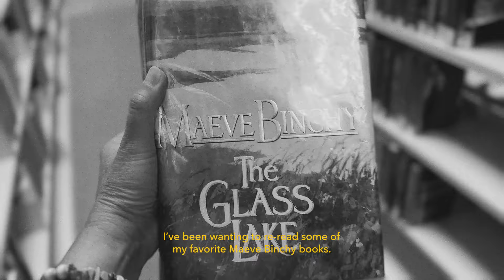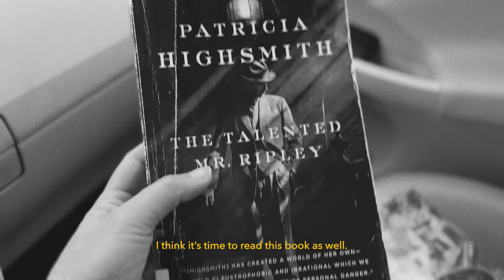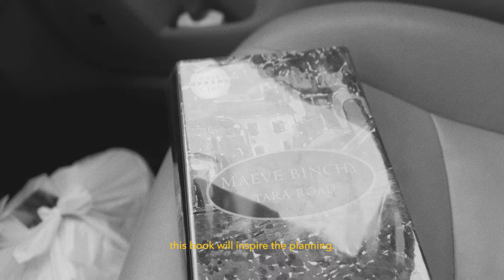Final Thoughts on the Canon XA60: Worth it to Upgrade?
Having been coveting the Canon XA50 and now Canon XA60 for so long ... I'm ready to go all in with this camera. I rented the Canon XA60 from Lensrentals this week to do some test filming. I documented the Water Lantern Festival this past weekend with the XA60 (coming soon on this channel). Everything went well until I discovered this one problem with the XA60. And it is a big one!

This vlog was made mostly with an iPhone. :)

WABI-SABI: "The Japanese philosophy encourages us to focus on the blessings hiding in our daily lives, and celebrating the way things are rather than how they should be."